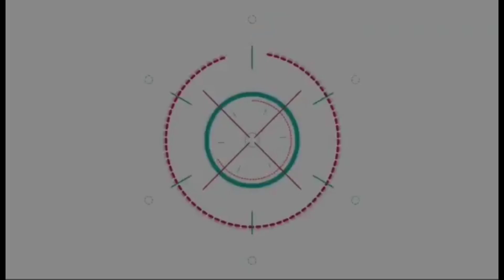โมเมนต์ สุดอบอุ่น ของ เวียร์ - วิกกี้ ในงานแต่ง วันนี้ (17-7-65) | ติ่งบันเทิง